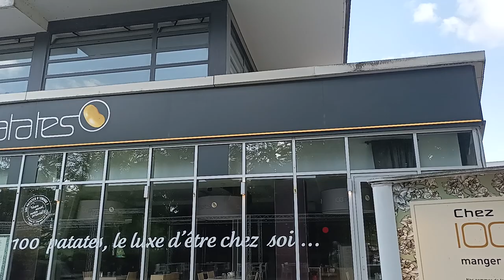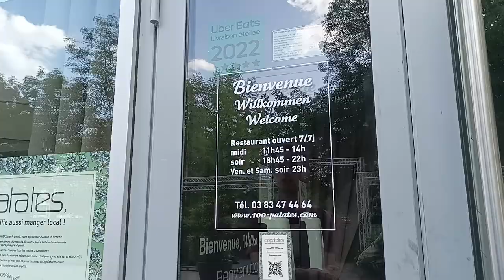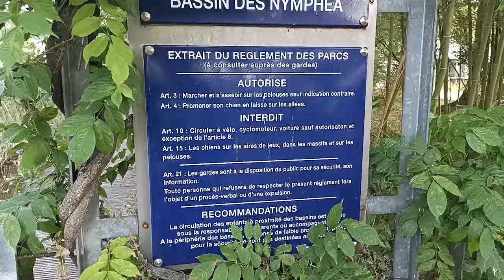Promenade 005 - Canal de la Marne au Rhin (Juin 2023) avec Naionet [Part7] [LSDN]